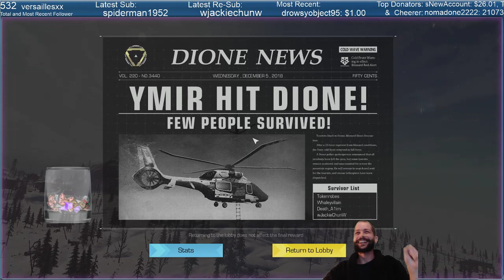Highlight: Four Player Winners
WE Wins in the End, All four and me with 3hp LOL -- Watch live